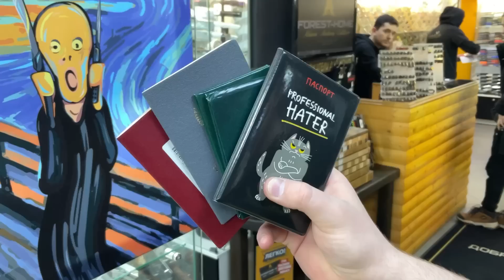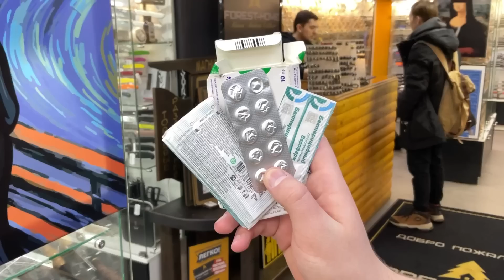Что носят сотрудники Forest-Home на EDC? (EDC CHECK)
Вы находитесь на канале Store, здесь мы публикуем очень простые обзоры. Более качественные видео с грамотными сценариями и режиссурой выходят на каналах Forest Home Knives и Forest Home Live